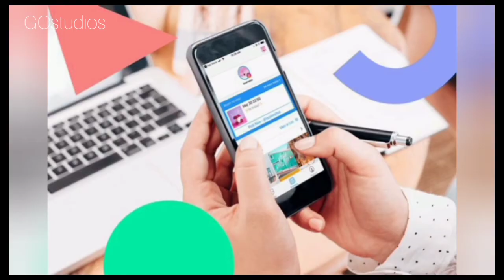A Boys will power ,wang fuman tamilmotivationalstory tamil youtube a tamilmovtivational#❤GOstudios